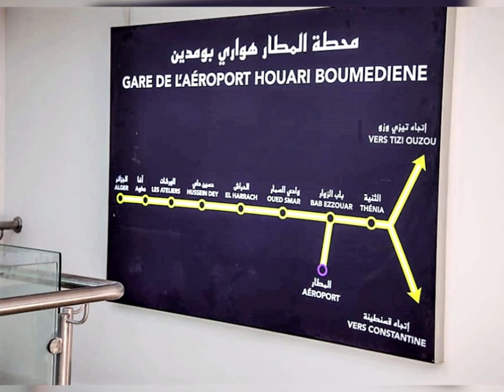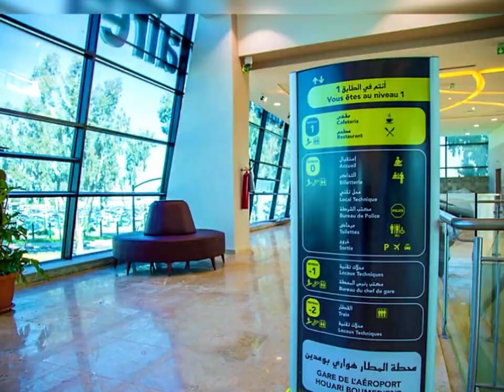👈 محطة هواري بومدين👈 للسكك الحديدية 👍AIRPORT RAILWAY STATION